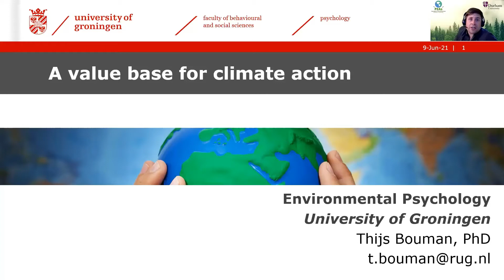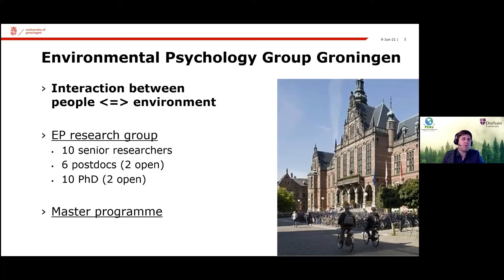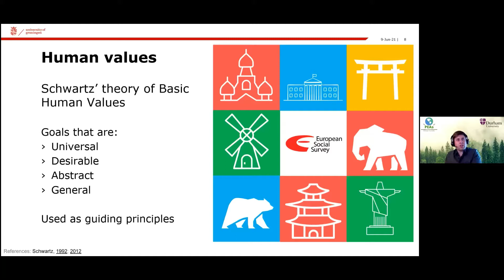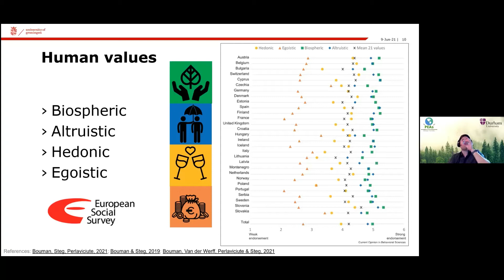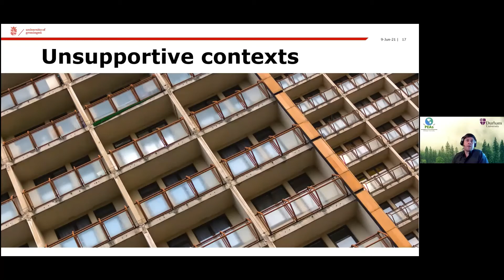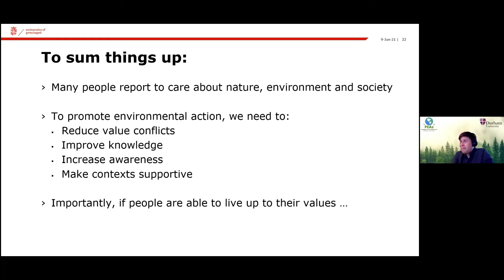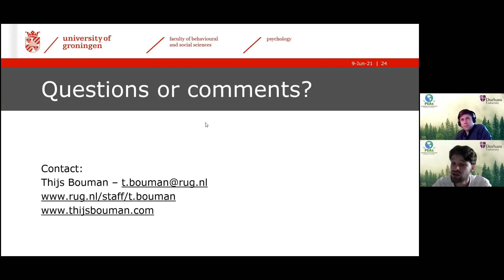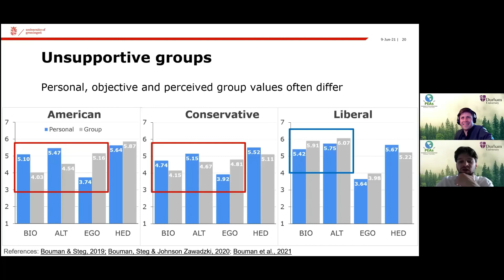A Value Base For Climate Action with Thijs Bouman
Today the PEAs welcome Thijs Bouman of the University of Groningen in the faculty of Behavioural and Social Sciences. Thijs' research focuses on personal and (perceived) group values. What values do individuals report to strongly endorse, what values do individuals think others endorse, and how do such values influence individuals’ attitudes and behaviours?